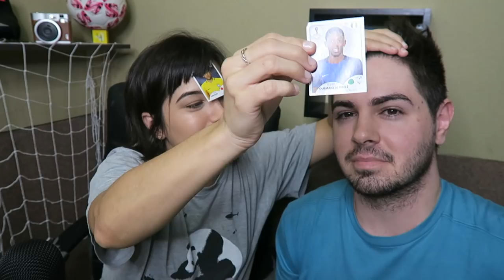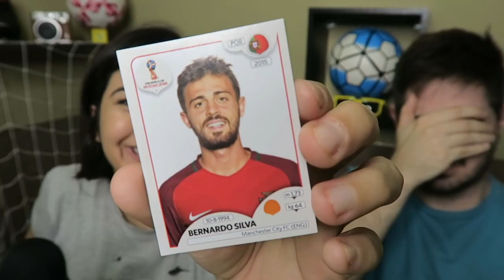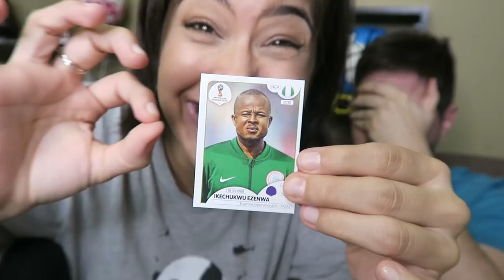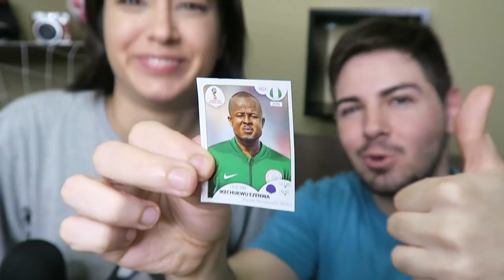DESAFIO QUEM SOU EU COM NAMORADA E FIGURINHAS DA COPA!